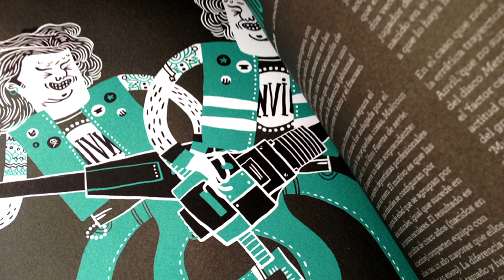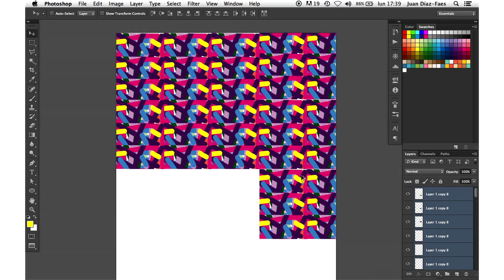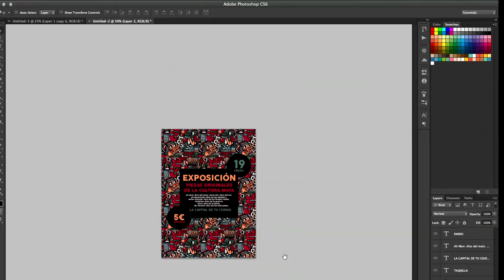Curso Online. Pattern Design analógico y digital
Aprende a crear patrones de repetición con Illustrator, Photoshop y estampación manual

En este curso, el Ilustrador Juan Díaz-Faes te enseñará a entender el funcionamiento de distintos tipos de patrones. Aprenderás las reglas básicas de la repetición mediante ejercicios digitales y analógicos para finalmente elaborar un pattern mucho más complejo al final del curso.